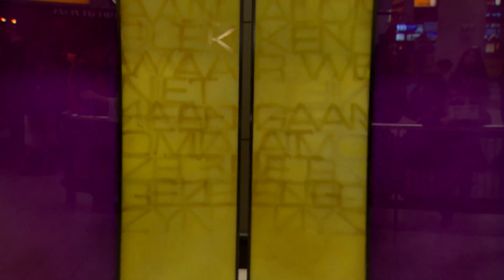Vrijwilliger Greet helpt verscheurde gezinnen herenigen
Indringend portret van vrijwilliger en 'Kanjer van Goud' Greet, in samenwerking gemaakt met de Nationale Postcode Loterij. Greet helpt verscheurde gezinnen herenigingen.